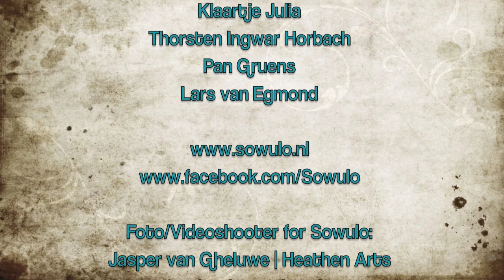Sowulo Foto/Videoshoot Backstage view | Turas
While Sowulo was recording their new video clip of "Dageraad", Koen decided to show you all what happens backstage during Sowulo epic work days!

You can see a few bits and pieces of that rainy day at the beautiful "De Hoge Veluwe National Park".

Please support them by liking, sharing and watching their brand new video here;

Sowulo is: Faber Horbach, Klaartje Julia, Pan Gruens & Koen van Egmond.
Dageraad

Dageraad or Dawn is the time that marks the beginning of the twilight before sunrise.
The mystic presence of weak sunlight, while the Sun itself is still below the horizon.

Video and Music-production by Jasper van Gheluwe | Heathen Arts

Mastering by Christopher Juul | Lava Studios

Let us know if you like more of these kinds of videos by liking or commenting and we will try to make more!
Koen is probably going to film a bit on the Gothic & Fantasy beurs the 24th of October during/around the Sowulo gig! :)

Hugses,

Clito & Conjo | Turas

Video by Clito & Conjo